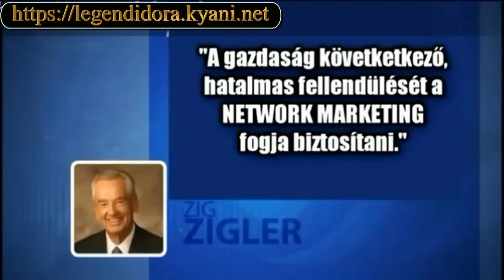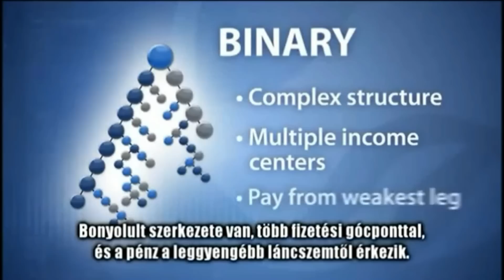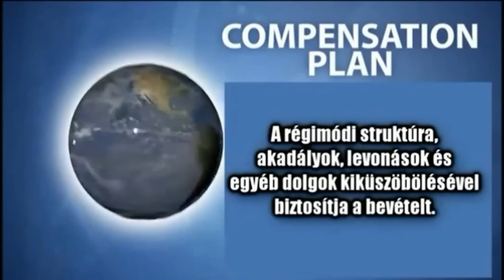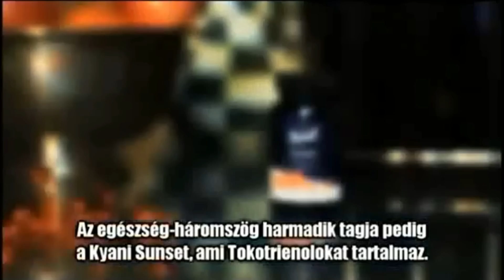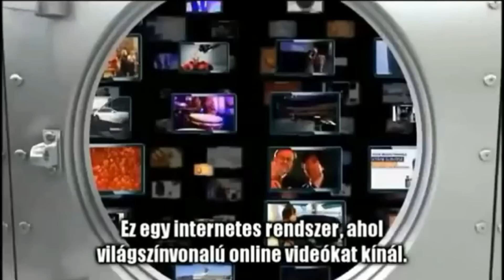Kyani story magyarul